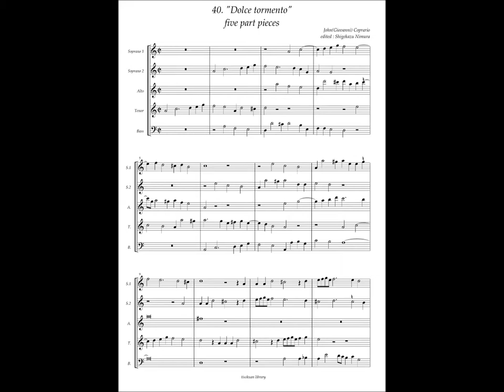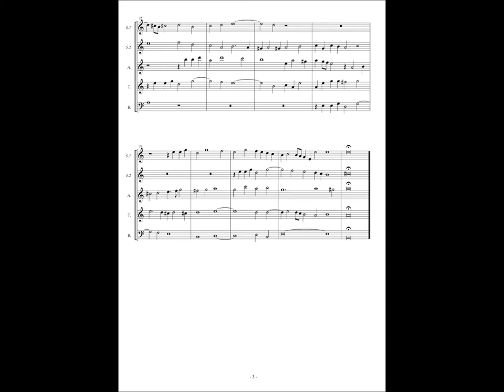Giovanni Coperario, Fantasy à5 No.40 "Dolce tormento"